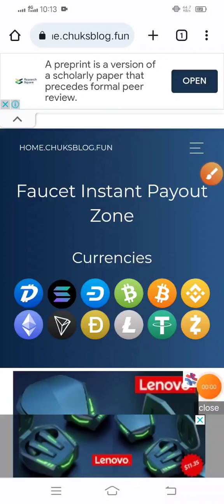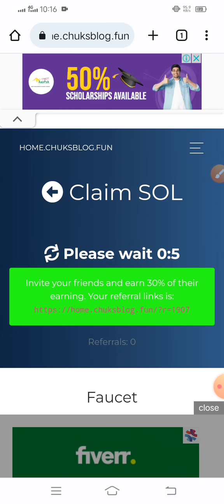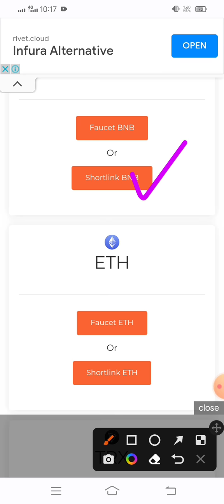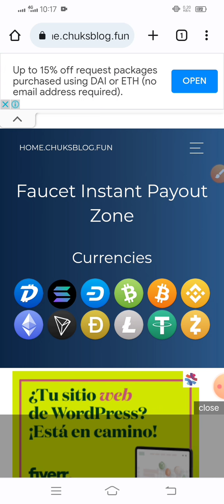New Multicoin Faucetpay site || Every 0 Minute Claim || No investment || Instant Withdraw